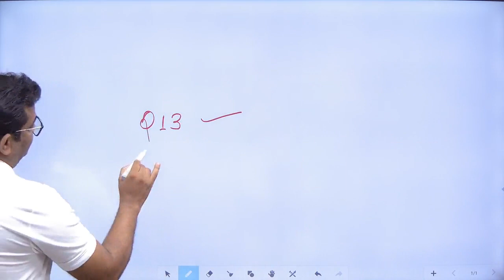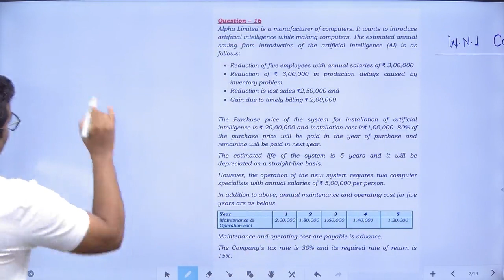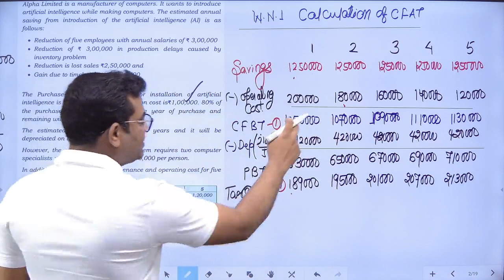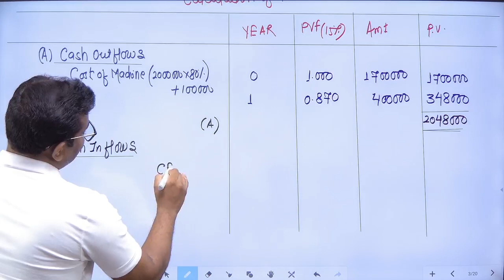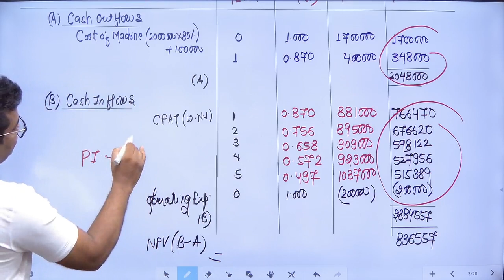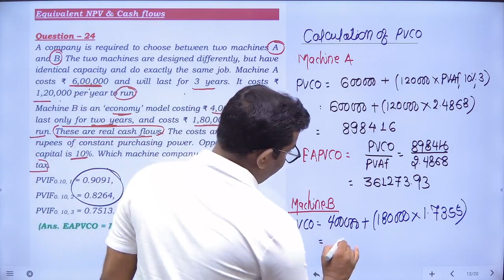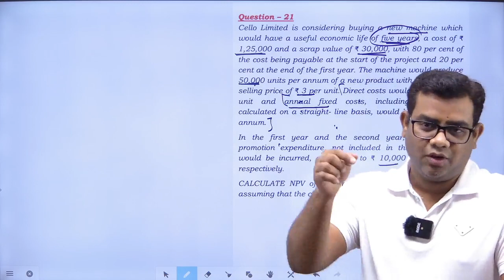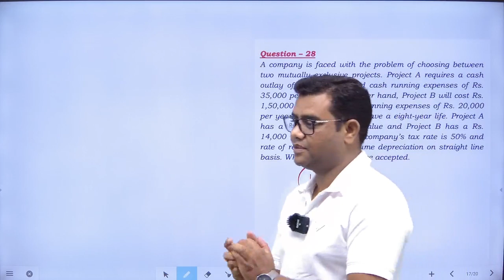CA INTER FM CAPITAL BUDGETING CLASS - 8